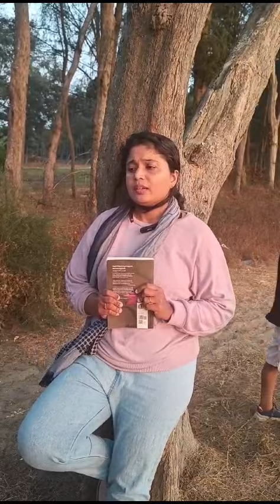അരുന്ധതി റോയിയുടെ കുഞ്ഞുകാര്യങ്ങളുടെ ഒടേ തമ്പുരാൻ